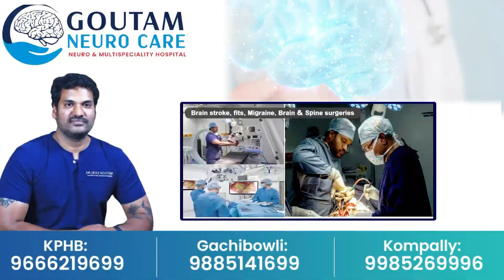Another MLA jump from YCP..! | MLA Pardha Saradhi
Watch►Another MLA jump from YCP..! | MLA Pardha Saradhi | @sumantvannamayyadistrict